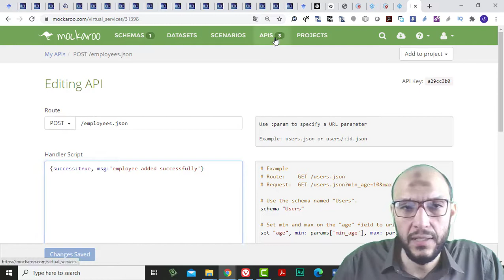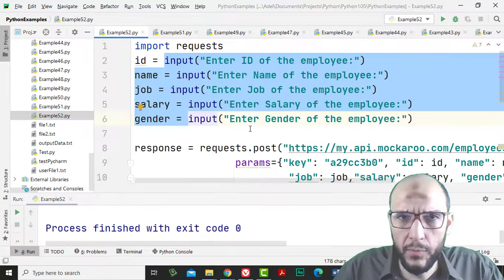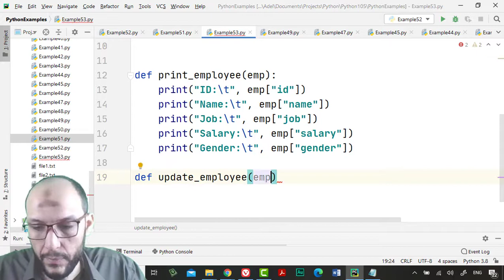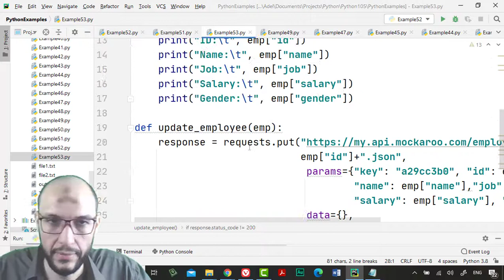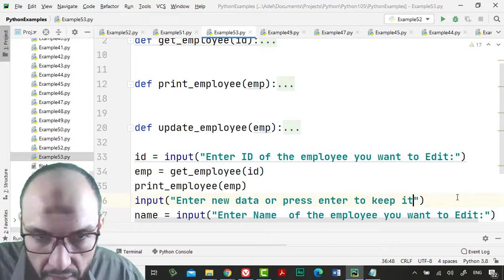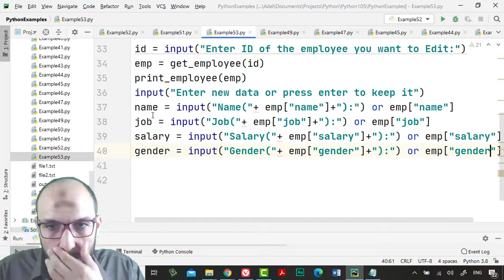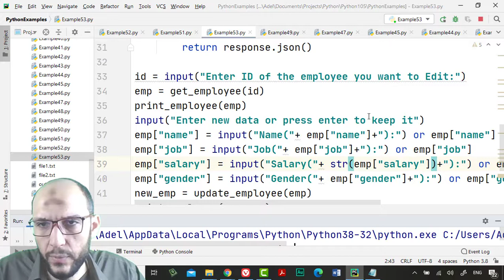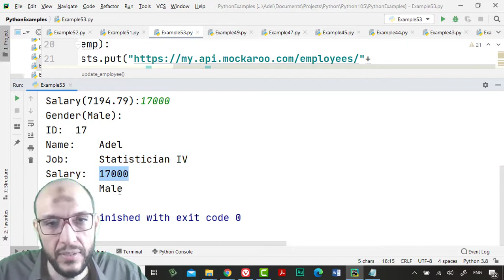59 Python Handling Data Course RESTful API,JSON create put api and call it from python edit and up